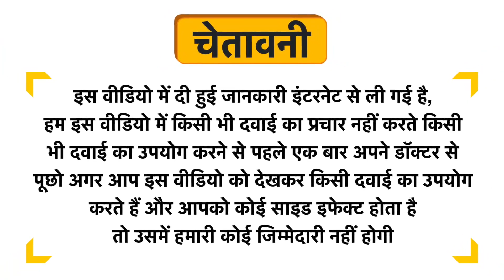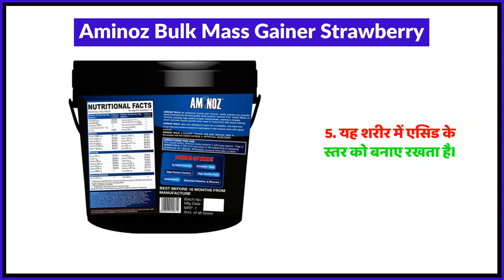Aminoz Bulk Mass Gainer Strawberry Uses in Hindi | Side Effects | Review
Aminoz Bulk Mass Gainer Strawberry Uses in Hindi | Benefits | Side Effects | Dose

Topics Covered in This Video
Aminoz Bulk Mass Gainer Strawberry Uses in Hindi
Aminoz Bulk Mass Gainer Strawberry Kis kaam aati hai
Aminoz Bulk Mass Gainer Strawberry Review
Aminoz Bulk Mass Gainer Strawberry Side Effects
Aminoz Bulk Mass Gainer Strawberry ke fayde in hindi
Aminoz Bulk Mass Gainer Strawberry how to use